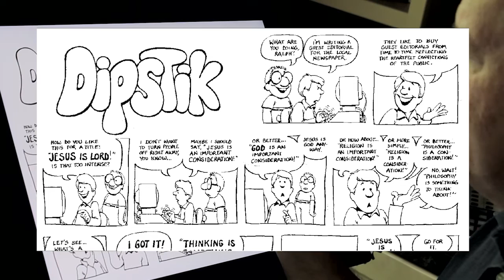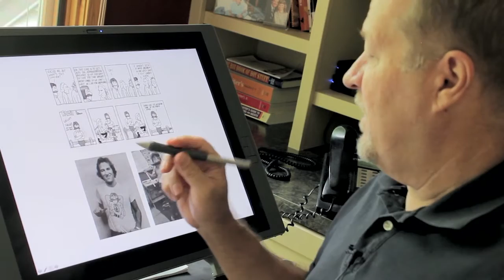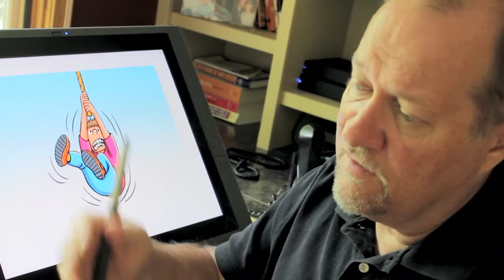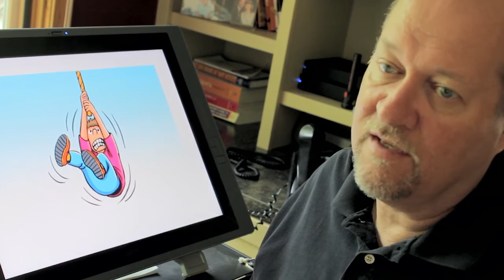How Ron Became a Cartoonist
PERMISSION STATEMENT: By viewing these videos, we ask that you abide by the following intellectual property rights requirements: These videos are available free to view for personal use. For all other purposes (such as showing it to larger groups at schools, churches, events, large gatherings of ten or more people, etc.) you will need to contact Ron Wheeler at .

Do you have an untapped talent? Are you passionate about becoming a writer, or a dancer, or a musician … or even an accountant or engineer? Even if you don't want to be a cartoonist, you can still learn a lot from Ron's lifetime of experiences.

Watching some of Ron's videos will help you go where God is calling you to go. And if God has blessed you with a talent to draw, Ron will help you hone that craft so you can use it for God's glory.

VIDEO DETAILS:
In this video cartoonist Ron Wheeler shares his story about how he became a cartoonist. It is a miracle story in that it coincided with how Ron became a Christian. Ron had been trying to become a cartoonist all on his own. He knew he needed help beyond his own capabilities so began going to church for the first time in his life. He was a sponge soaking up information about who Jesus is and how this man who walked the earth 2000 years ago was relevant to Ron's life today. When Ron came to the end of himself in frustration over his dreams shattered, he gave up his life and placed his total trust in Jesus. The next day Ron stumbled into a job in a nearby office building drawing cartoons for slide shows. Turns out,  as Ron discovered, God wanted him to be a cartoonist, but he wanted Ron the person more. Once God had Ron, He opened the door for Ron to be a cartoonist, but now for God's glory.

This video is a bit lengthy compared to many YouTube videos, but be assured, it is worth viewing from start to finish. Your life may never be the same after you watch it.

Ron’s mission of using cartoons as a communications vehicle for spreading God's Truths is dependent upon faithful supporters like yourself. Please visit CartoonWorks.com to make a donation as well as to enjoy and/or purchase more of Ron’s amazing work. You will fall in love with his inspirational, humorous, and exciting creativity.

RESOURCES:
Here are some of the resources CartoonWorks.com has to offer for Home School families, Christian Schools, Church Pastors, Children’s Ministries, Youth Leaders, Christian Workers, Mission Organizations, Christian parents, etc.
- 28,000 clip art images
- 75 cartoon tracts
- 1,000 full page episodic humorous Christian comic strips
- Hundreds of single panel cartoons
- 50 Bible Story whiteboard style animations
- 29 Learn-How-to-Draw (with a Christian purpose) videos
- 4 Stinky Stevens children’s books with more books to come
- Coloring pages, fun puzzles, and much, much more

By the way … need a freelance illustrator for some curriculum or to illustrate a children’s book? You can view Ron’s portfolio at PortfolioWild.com.

ABOUT RON WHEELER (an award-winning Christian cartoonist/humor illustrator!):
Ron has been drawing cartoons professionally full-time since 1980. His call before the Lord is to … “create cartoons to be a communication vehicle for spreading God’s Truths.” The Lord has blessed Ron with the opportunity to serve Him in this capacity with evangelical ministries and publishing companies all over the globe.

Ron and his wife Cindy met and were married at the same church they have been attending since Ron became a follower of Jesus in 1980. They have three grown children who are all married, walking with the Lord, and are growing lots of grandkids.